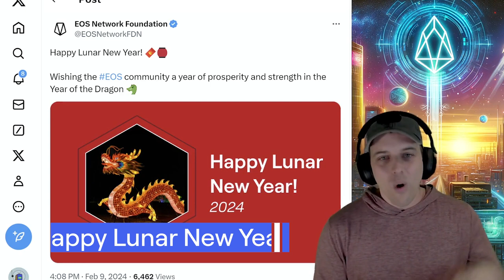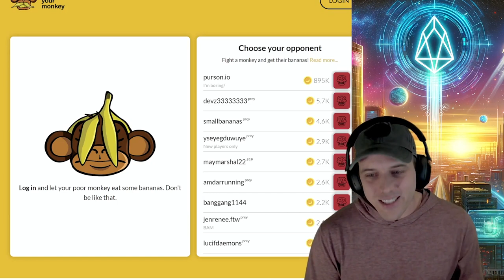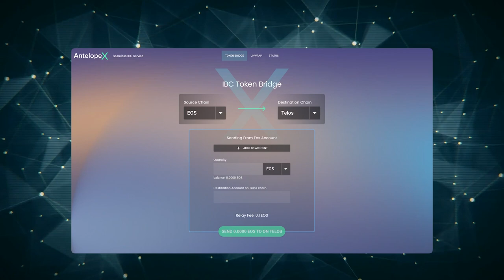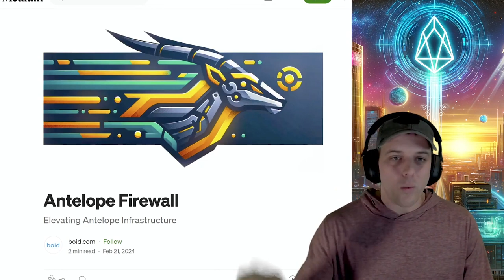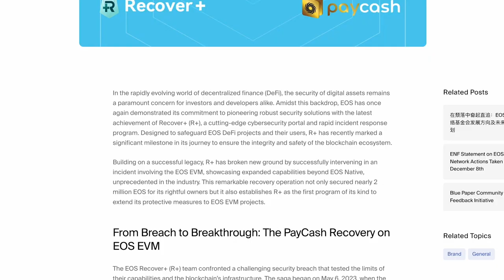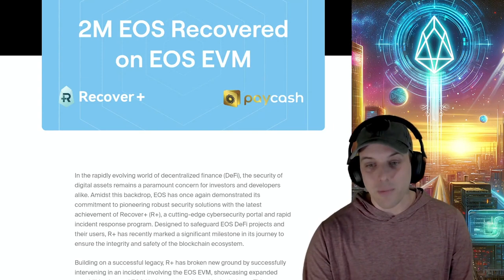$2M EOS Recovered, Feed Your Monkey Update, Antelope Firewall Launches | Feb EOS Ecosystem Spotlight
On last month's Everything EOS Livestream, Steph provided an overview of some of the latest news submitted by projects in the community 📰

Timestamps
00:00:00:00 Welcome to the EOS Ecosystem Spotlight
00:00:34:23 Happy Lunar New Year
00:01:12:22 Feed Your Monkey Farming Update
00:01:50:00 Seamless Bridging with AntelopeX
00:03:21:10 SFNs Support Added to EOS EVM Bridge
00:04:41:09 2M EOS Recovery on EOS EVM

Feed Your Monkey
🌐 Learn more about Feed Your Monkey at FeedYourMonkey.today
𝕏 Follow Feed Your Monkey on X

AntelopeX
🌉 Use the Bridge at antelopex.io

SFNs
🌐 Learn more about SFNs at sfns.crd.co
🌉 Bridge SFNs between EOS Native & EOS EVM at bridge.evm.eosnetwork.com/